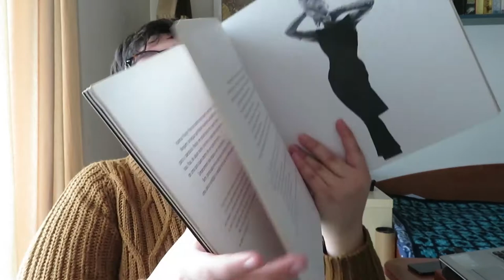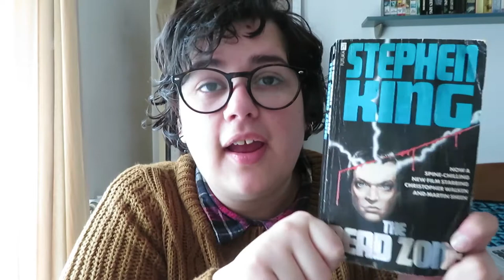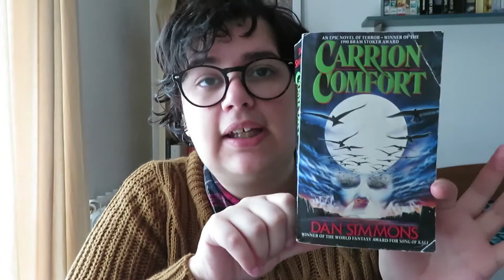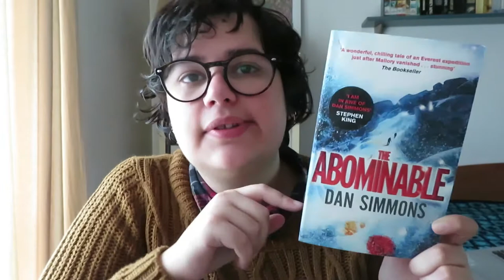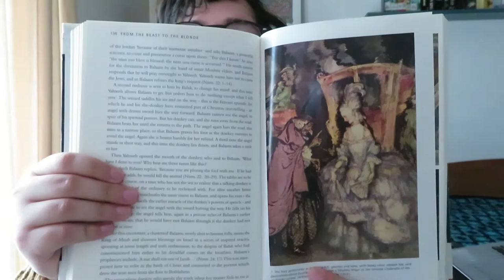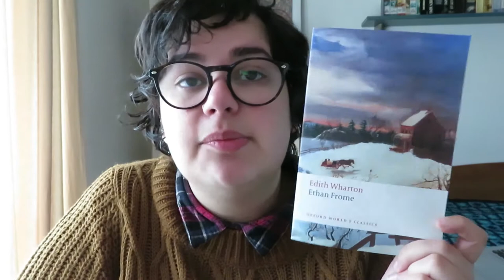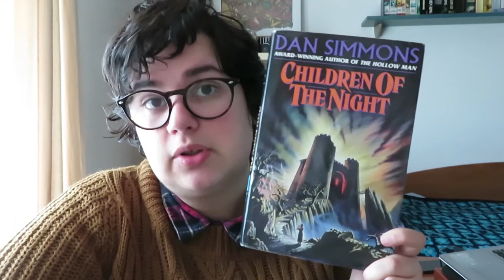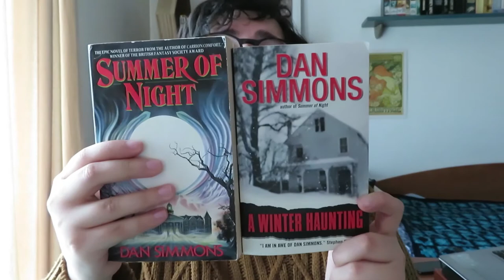Book Haul | Março 2018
Oh não! Não resisti a comprar mais livros!!

📚 Livros mencionados!
- From the Beast to the Blonde: On Fairy Tales and Their Tellers de Marina Warner
- The Dead Zone de Stephen King
- Carrion Comfort de Dan Simmons
- The Abominable de Dan Simmons
- Ethan Frome de Edith Wharton
- Children of the Night de Dan Simmons
- A Winter Haunting de Dan Simmons